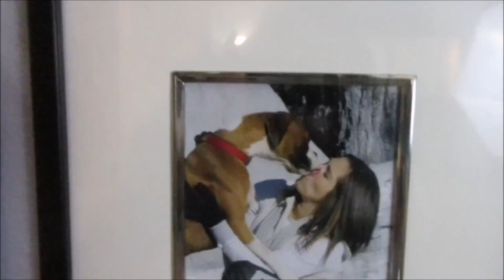SNAPCHAT MASTERPIECE | 10-22-14 #79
Hi Friends! I might be slightly obsessed with snapchat. I love that I can make myself into fun characters!

COLLAB CHANNEL: Youtube.com/VlogtasticDuo

BIO

Hello friend, my name is Jessica and live in San Diego, California. I have been a fan of watching YouTube videos for many years and made the decision to create my own content after attending VidCon 2013 and hanging with the Shaytards. My goal is to give anyone watching these videos a reason to smile.

I started vlogging to be a part of the YouTube community. My dream would be to create a place where I can interact with you through various social media platforms: YouTube, Instagram, Twitter and Facebook. I love meeting new people, so introduce yourselves and let's be buddies!

XOXO
Jess